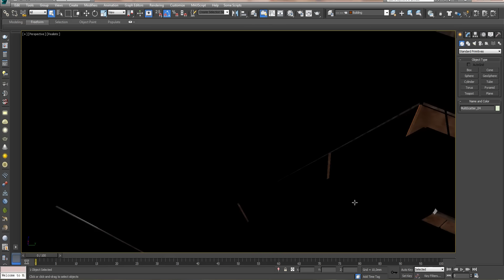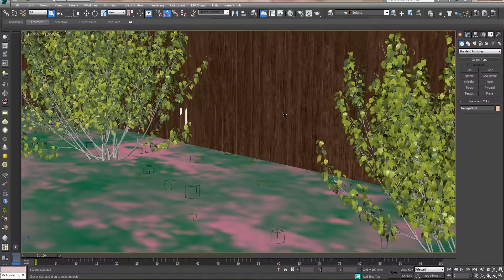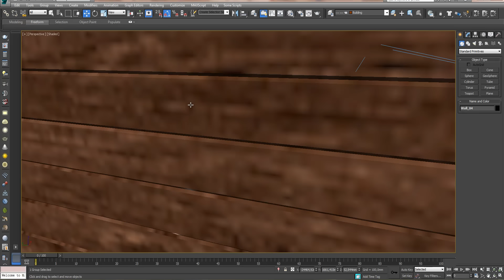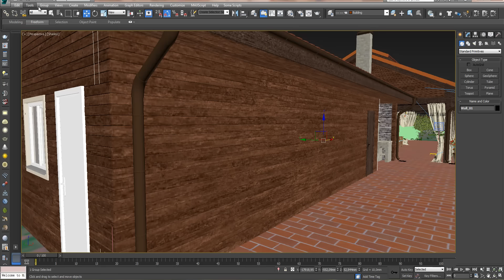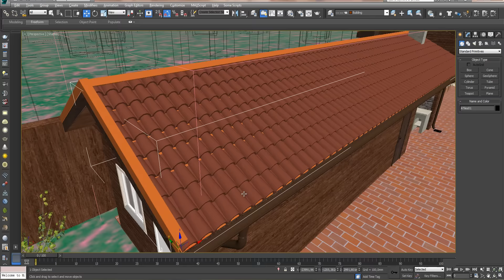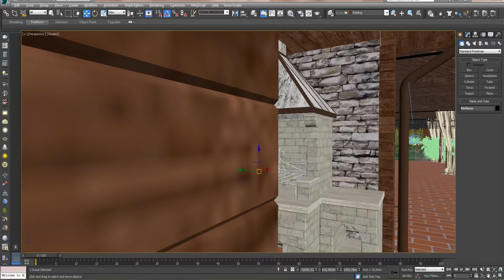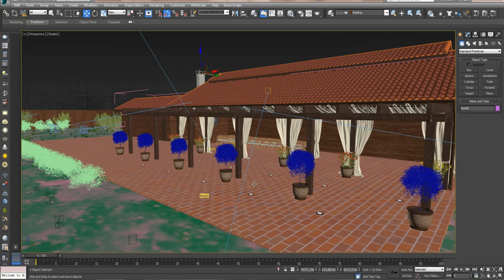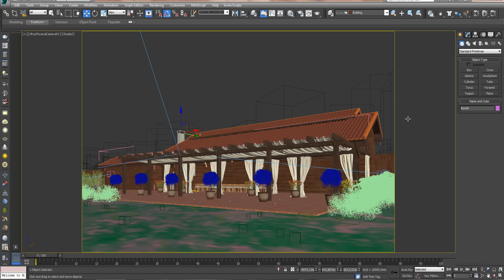Разбор проекта экстерьера изнутри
Оставляйте заявки на интересующие вас темы уроков в комментариях.